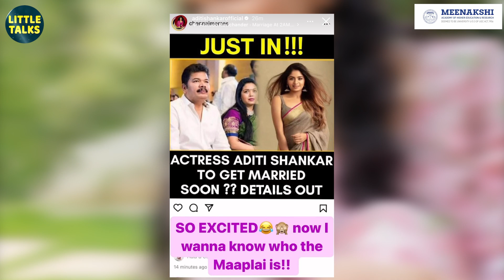Aditi Shankar அவங்க கல்யாணம் பத்தி 1st Time Open-னா இப்படி சொல்லிட்டாங்களே